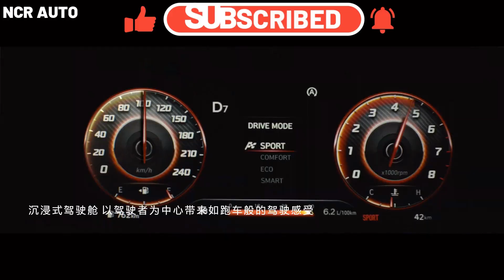2023 Hyundai Verna Bookings Open At Rs 25k – Only Petrol, No Diesel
2023 Hyundai Verna Bookings Open At Rs 25k – Only Petrol, No Diesel

New Gen Verna 2023 will only be offered in a choice of petrol engine options. 1.5 liter petrol turbo and 1.5 liter MPi. The turbo variant will deliver 160 PS and 260 Nm, making it the most powerful in segment. It will be mated with 6 MT or 7 DCT. The 1.5L naturally aspirated petrol makes 113 bhp and 144 Nm. It will be mated either to a 6MT of an IVT gearbox. All these powertrains are RDE-compliant eco-friendly engines that are also E20 fuel ready.

Commenting on the commencement of bookings for the all-new Hyundai VERNA, Mr. Tarun Garg, Chief Operating Officer, Hyundai Motor India Ltd., said, “Today, we are glad to announce the commencement of bookings for the next generation of our iconic sedan – the all-new Hyundai VERNA. With a strong cult following across diverse geographies of India, VERNA has a resilient legacy of 16 years, garnering over 4.6 lakh happy customers. The all-new Hyundai VERNA is set to enthral customers with superior performance and deliver a thrilling driving experience like never before. We are certain this benchmark sedan from Hyundai will elevate our customer aspirations and drive a strong resurgence in this segment.”

4 variants will be on offer with new Verna. These include EX, S, SX and SX(O). It will get 7 Monotone and 2 Dual tone exterior colour options including the 3 new monotone colours – Abyss Black (New), Atlas White (New), Tellurian Brown (New & Exclusive). 2023 Hyundai Verna Design, Features From the teasers, we can see the new design for dual-tone diamond cut alloy wheels that look striking. Front fascia seems to be inspired by recently unveiled Tucson carrying the Sensuous Sportiness design language. Rear section gets a horizontal LED tail-light design with attractive-looking slim LED bars extending towards the centre. It looks slightly larger than the current Verna. This might be due to the fact that All New City, Slavia and Virtus are larger products than C-segment sedans of yesteryear like Ciaz and City. On the inside, we expect Hyundai to shower every possible feature it can. 2023 Hyundai Verna Bookings Open It will get features like climate control, a sunroof, a large touchscreen with Android Auto and Apple CarPlay, a fully digital instrument cluster, a powered driver seat, ventilated front seats and more. It will also get ADAS, first in segment.